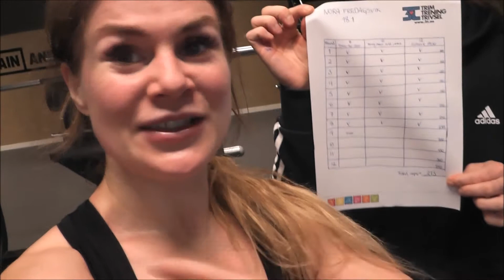Vlog 3 | Jeg tester CrossFit Open 18.1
Jeg måtte bare prøve en til! Her prøver jeg meg på CrossFit Open 18.1 !

Complete as many rounds as possible in 20 minutes of:
8 toes-to-bars
10 dumbbell hang clean and jerks
12-cal. row